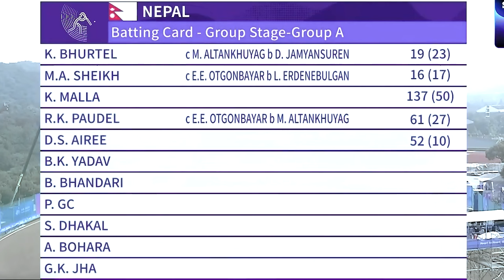दुर्लभ विश्व कीर्तिमान बनाएका दीपेन्द्र || Dipendra Singh Airee || विश्वकपमा हामी